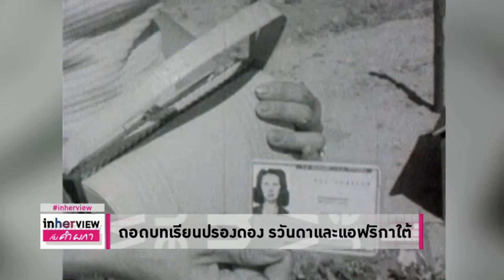CLIP In Her View : ถอดบทเรียนปรองดอง รวันดาและแอฟริกาใต้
ถอดบทเรียนปรองดอง รวันดาและแอฟริกาใต้ 23 ปีการฆ่าล้างเผ่าพันธุ์  บาดแผลที่ยังคงอยู่ในใจประชาชน